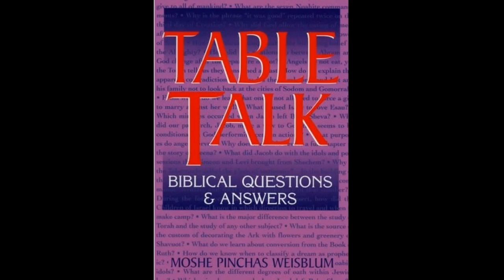Daf Yomi Talmud Yoma page 84 Gemarrah Yom Kippur Rabbi Weisblum דף יומי תלמוד גמרא יומא פ"ד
Talmud Yoma is the fifth tractate of Seder Moed of the Mishnah (the oral Torah) and of the Talmud. The eight chapters are concerned mainly with the laws of the Jewish holiday Yom Kippur - the Day of Atonement. Part of the readings are for the High Priest as well as other Kohanim and individual Jews.

Talmud Bavli Tractate Yoma has 87 pages.

מסכת יומא היא המסכת החמישית בסדר מועד. היא דנה ביום הכיפורים וההלכות ליום זה לכהן הגדול וכן לכל אדם. פירוש שם המסכת -- יומא (בארמית): היום, כלומר היום המיוחד -- יום הכיפורים. בתלמוד הוא נקרא גם בשם יומא רבה -- היום הגדול. ואמנם, בתוספתא המסכת נקראת יום הכיפורים.
בתלמוד בבלי יש למסכת זו 87 דפים. נא הצטרפו לחוג מנויי הדף היומי באינטרנט של הרב ד"ר משה פינחס ויסבלום. מקווים שתהנו!